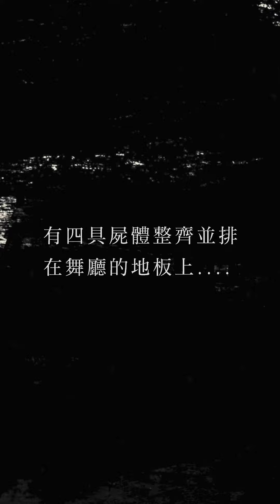約翰．李斯特滅門案：當假面形象已經無法維持，砍掉重練真的是一種選擇嗎？ | 【周慕姿讀犯罪腳本】 EP01 重磅開播!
❝ 其實我並不是要去談這些犯罪案件的獵奇性，而是你可能會發現，這些人就是你我身旁都會出現的一般人，只是生命發生了一系列無法承受之重，讓他們最終被內心的怪物給吞噬。 ❞
▰ 【 周慕姿 × 鏡好聽 旗艦 𝗣𝗼𝗱𝗰𝗮𝘀𝘁 企劃 】《周慕姿讀犯罪腳本——被惡魔追逐的人》第一個訂閱會員限定系列正式開播 ➤
手刃至親、宗教犯罪、集體霸凌⋯⋯如果每天關注時事新聞，會發現這個社會偶爾就會出現一、兩件比較特殊的重大刑事案件。你是否想過，為什麼某些人就是離犯罪的懸崖特別近？
鏡好聽攜手諮商心理師 周慕姿，首度推出訂閱會員限定系列《周慕姿讀犯罪腳本》，用一年的時間、每月一集，與你一起穿透案件表層，聆聽那些暗黑心靈訴說的掙扎，與我們都可能經歷過的深淵。
【 犯罪腳本 案件預告 】
📌 美國約翰．李斯特滅門案
📌 「以神之名」南韓攝理教事件
📌 日本父殺子熊澤英昭事件
📌 加拿大珍妮佛潘滅門事件
（各集主題、案件可能視情況有所調整）
🎧 立即訂閱收聽《周慕姿讀犯罪腳本——被惡魔追逐的人》➤
▹ 𝗶𝗢𝗦 用戶歡迎至 𝗔𝗽𝗽𝗹𝗲 𝗣𝗼𝗱𝗰𝗮𝘀𝘁 訂閱收聽：月訂 𝟵𝟵 元，𝟳/𝟯𝟭 前年訂優惠只要 𝟵𝟵𝟬 元 ➤
▹ 非 𝗶𝗢𝗦 用戶請至鏡好聽官網訂閱收聽：成為鏡好聽訂閱會員，除了《周慕姿讀犯罪腳本》外，亦可收聽站上數百本有聲書與付費內容，歡慶開播 𝟳/𝟭𝟳 前訂閱，首月優惠 𝟭𝟰𝟵 元（原價 𝟮𝟯𝟬 元），年訂優惠 𝟭,𝟲𝟴𝟴 元（原價 𝟮,𝟯𝟬𝟬 元） ➤ ​
🎧 下載鏡好聽APP，想聽愛聽隨時聽 ► mirrormediafb.pros.is/LY67K